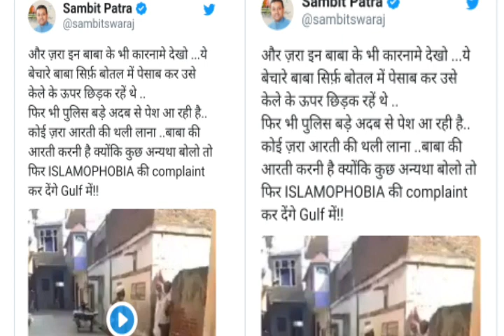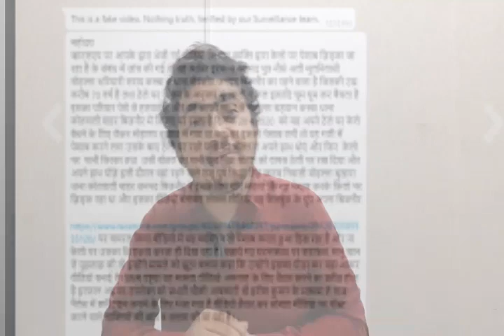क्या मुसलमान केले वाले ने किया केले पर पेशाब का छिड़काव । Factcheck । Viral video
लगातार फेसबुक और वॉट्सएप पर कई तरह की वीडियो आती रहती है जिसपर लोग आसानी से भरोसा कर लेते है , कुछ दिनों से एक मुसलमान बुजुर्ग का वीडियो वायरल हो चुका है जिसमें बताया जा रहा है कि उसने केले के फल पर पेशाब का छिड़काव किया है.